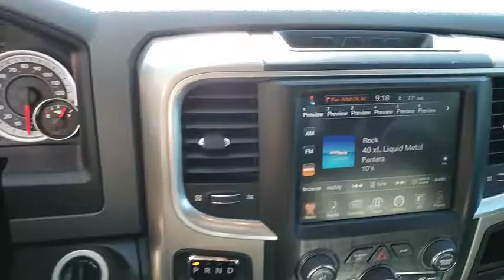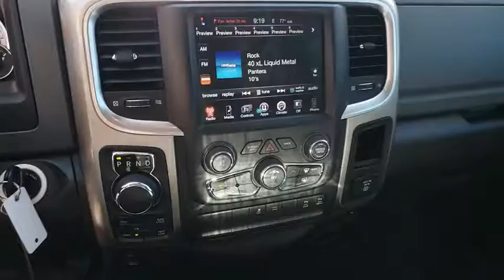2014 RAM 1500 Las Vegas, Henderson, St. George, Cedar City, Summerlin, NV PH19192A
Bright White Clearcoat Used 2014 RAM 1500 available in Las Vegas, Nevada at Lexus of Henderson. Servicing the Henderson, St. George, Cedar City, Summerlin, NV area.
2014 RAM 1500 BIG HORN 4X4 - Stock#: PH19192A - VIN#: 1C6RR7LT4ES106403

Advanced Multi-Stage Frontal Airbags,Front Seat-Mounted Airbags,Supplemental Side-Curtain Airbags,3.5-Inch EVIC Display,6-Speaker Audio System,Auxiliary Mobile Device Input Jack,Bluetooth Connectivity/Streaming Audio,Class IV Trailer Hitch,Front Folding Armrest/Cupholder,Power 10-Way Driver Seat,Power Driver Seat Lumbar Adjuster,Power Sliding Rear Backlight Window,Power Windows w/Driver One-Touch Down,Steering Wheel-Mounted Audio Controls,Uconnect 5.0 AM/FM Audio System,USB Port,Automatic Quad-Lens Halogen Headlamps,Fog Lamps,Power Heated Folding Exterior Mirrors,Remote Keyless Entry S/All-Secure,Tire Carrier Winch,Trailer Sway Control,All-Speed Traction Control,Electronic On-Demand Transfer Case,Electronic Rack & Pinion Steering,Electronic Roll Mitigation,Electronic Stability Control,Hill Start Assist,Power 4-Wheel Disc Anti-Lock Brakes,Rainy Day/Ready Alert Braking